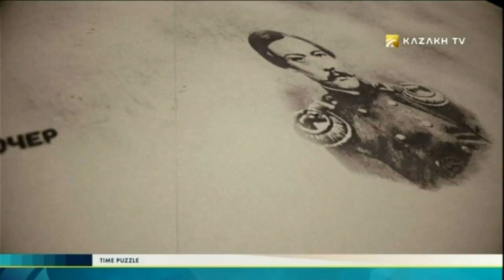Time puzzle №9 (08.06.2017) - Kazakh TV